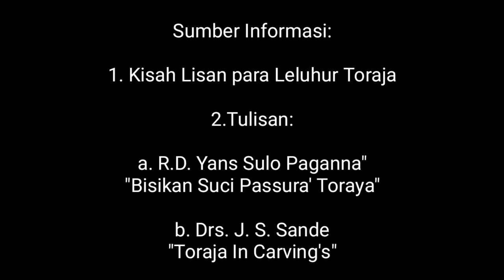Toraja Carving 06 | Cara Menggabungkan Beberapa Motif Dalam Satu Frame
Ukiran Toraja
1. Pa' Kadang Pao
2. Pa' Talinga
3. Pa' Bungkan-Bungkang
4. Pa' Barre' Allo

Ukiran Toraja
Ukiran Toraja arti dan makna
Ukiran Toraja ragam dan jenis
ukiran kayu toraja
ukiran rumah tongkonan
ukiran lumbung toraja
ukiran toraja warisan leluhur
ukiran toraja seni dan falsafah hidup
toraja carving wood
Ukiran toraja tutorial
toraja in carving's